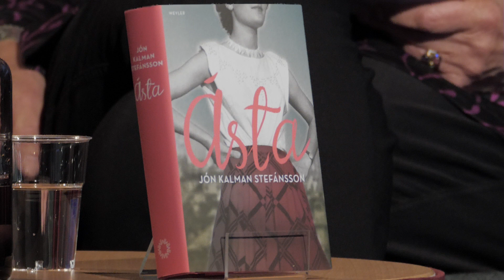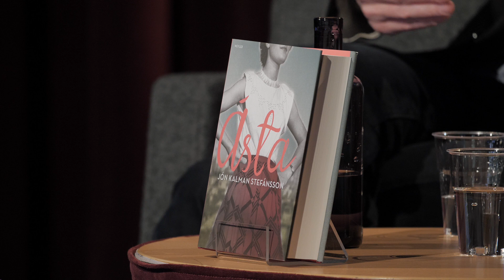Jón Kalman Stefánsson – Om livskatastrofer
Isländske Jón Kalman Stefánsson är aktuell med Asta, en berättelse om en starkt utlevande ung kvinna. Hur minns vi livskatastroferna, och hur överlever vi dem? I ett samtal med Caroline Krook.
Medarrangör Weyler förlag